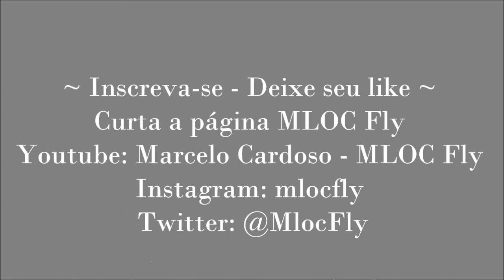Vídeo 303: Stonefly Nymph Wolupeck - Parte 2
Vídeo 303: Stonefly Nymph Wolupeck - Parte 2 - by MLOC Fly Hot 2022
Homenagem ao Mestre/amigo & consultor na modalidade de pesca com moscas; relevante trabalho apresentado em inúmeras matérias publicadas nas revistas de pesca brasileiras.
Em particular, não achei dentro de minhas caixas de moscas de referência, como tive muito êxito com uso desta mosca em particular uma ninfa da pedra (Stonefly Nymph).
Uma publicação que mantenho no meu banco de dados pessoal apresentada na Revista Troféu Pesca na década de 90 dentre ano 94/95 intitulado: Pescando Trutas !!!
Dentre a vasta e rica liturgia escrita, finaliza a matéria com um passo a passo da ninfa destinada a peixes salmonídeos (Trutas) ou onívoros, insetívoros, como Tilápias, Carpas, dentre outras espécies que habitam nossas águas e se alimentam de ninfas, larvas.

Referências das pessoas citadas no vídeo:
Mestre Anderson Wolupeck
FLY FISHING & FLY TYING / OUTDOOR ENTHUSIAST / AMATEUR PHOTOGRAPHER